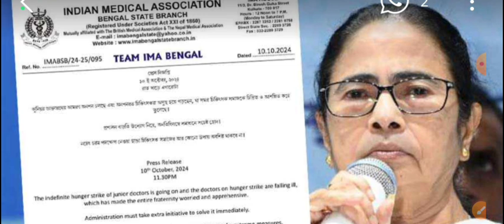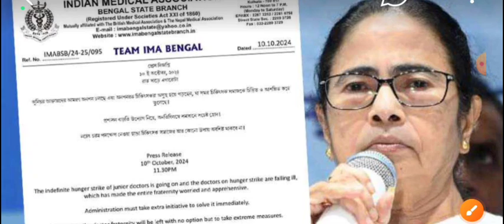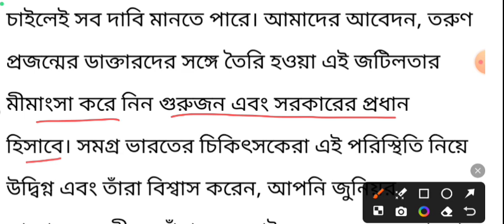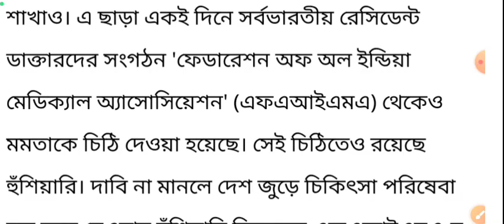চরম হুশিয়ারি পেলেন মমতা, সামলাবেন কিভাবে ! বিশাল বিপদ সামনে | Mamata Banerjee news today